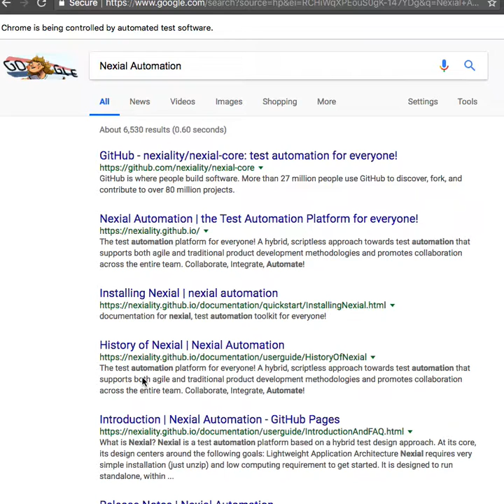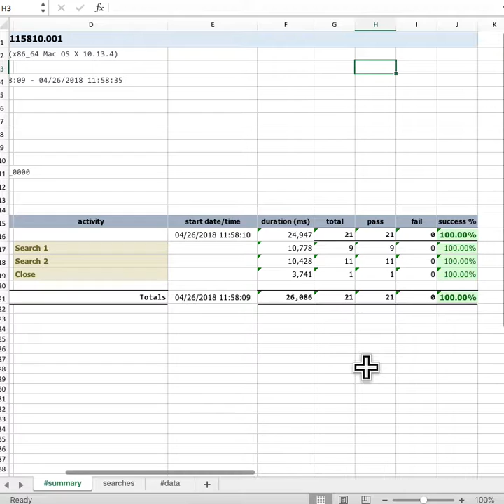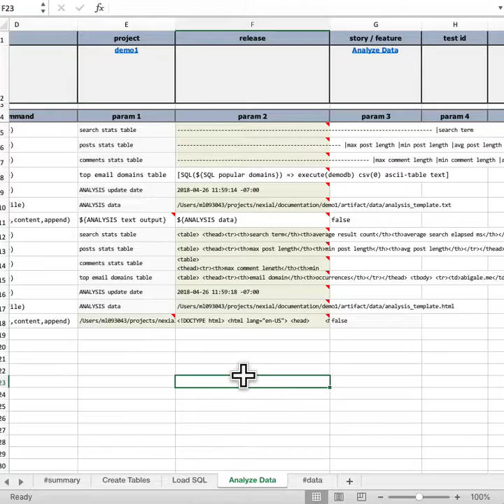Nexial in Action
Nexial Automation in Action
(please turn on CC for explanation)

Nexial is a test automation platform that supports hybrid, keyword-drive, standards-based automation.  No coding required (but supported), with supports for various application architecture (web, database, api, batch, ssh, etc.)

This short demo showcases how Nexial
1. performs a few Google searches (browser automation),
2. uses one of the search results to invoke a few REST API calls (API automation),
3. bulk generates a series of SQL INSERT statements (text manipulation via Nexial expression),
4. stores API responses and Google search stats into database (database automation, with sqlite),
5. finally, performs a few simple data analytical queries and reports (database automation, Nexial expression).